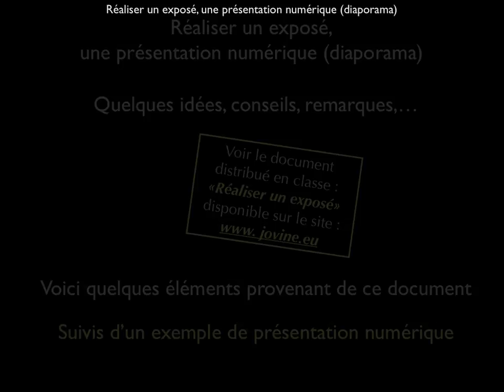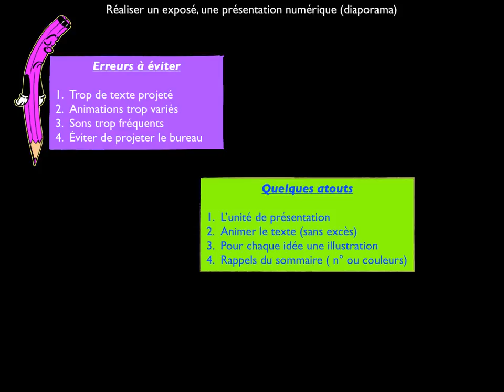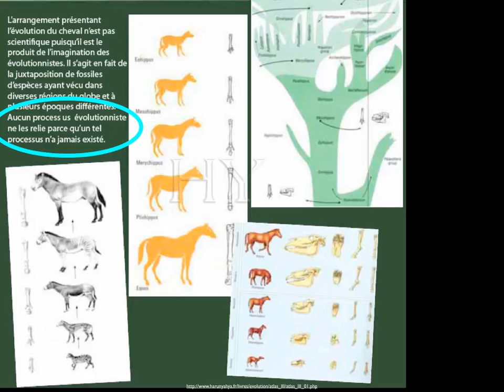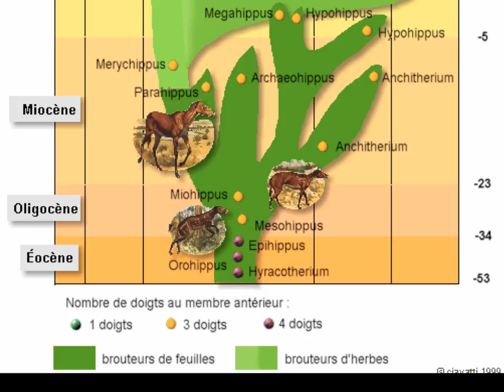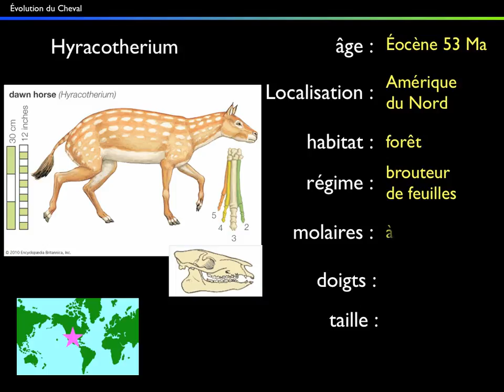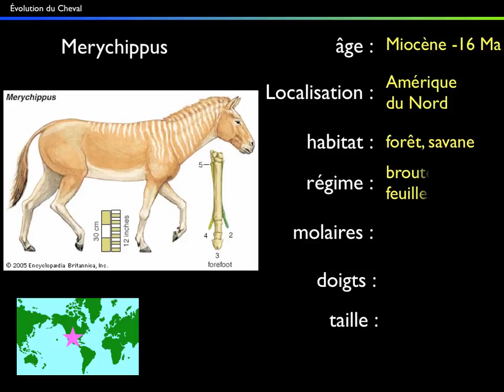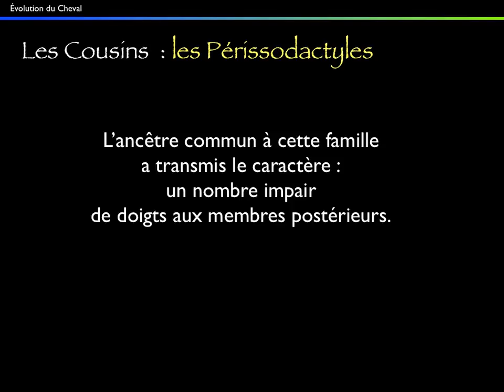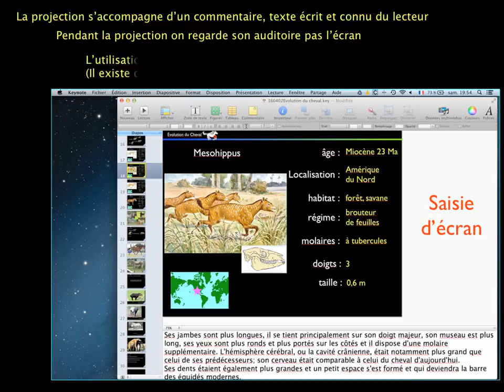160402RealiserUnExposé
Quelques conseils pour réaliser un exposé en utilisant une présentation numérique (diaporama)